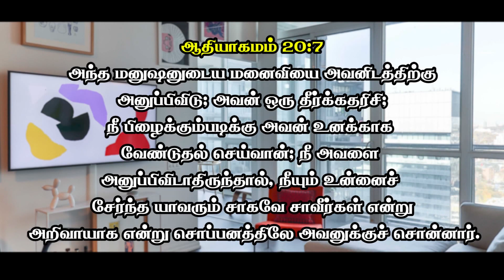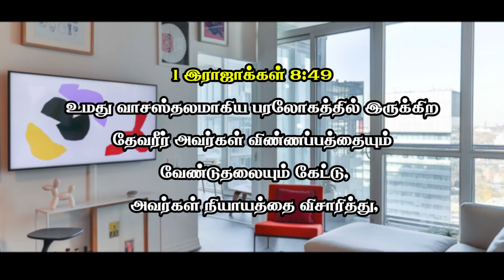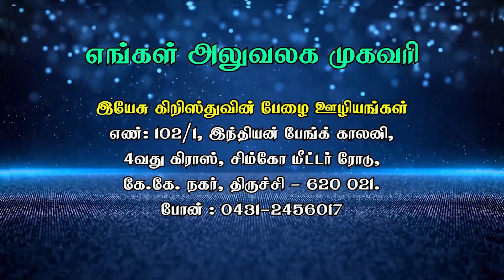நீ என்னிடத்தில் வேண்டிக்கொள்வதையெல்லாம் செய்வேன்